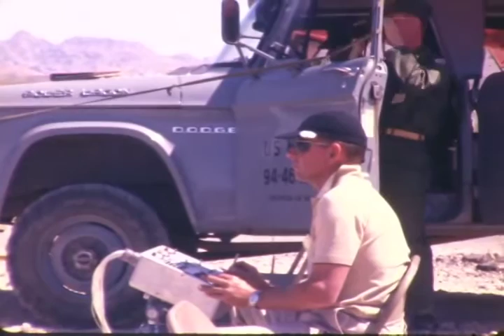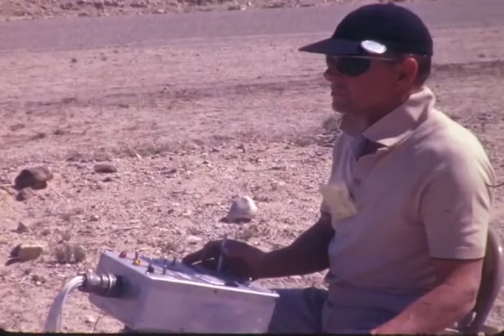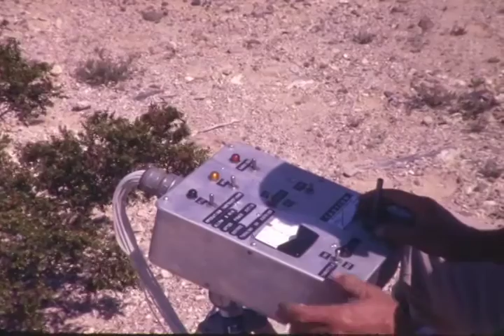F 2050 Ryan Firebeetle armor plated radio controlled vehicle